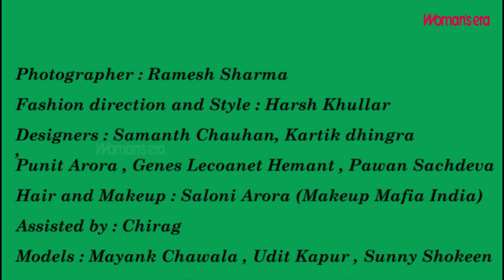Behind the scenes Woman's era- Cover and fashion shoot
Videographer - Ramesh Sharma
Editing- Aarushi Sharma